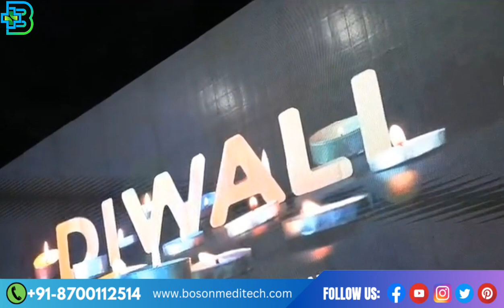Diwali & Freshers Party Andijan State Medical Institute 2023 Uzbekistan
Glimpses of the Diwali and Fresher's Party at Andijan State Medical Institute, Uzbekistan.
Andijan State Medical Institute is the leading MBBS abroad college for MBBS in Uzbekistan that provides affordable and quality medical educational to Indian students with Good hostel facilities and mess for the students.
Boson Meditech is the official admission partner of the Andijan State Medical Institute, Uzbekistan. Through us you get direct admission in Andijan State Medical Institute at nominal processing fees.

Andijan state Medical University provides 6 years MBBS program for Indian students that fulfills the NMC guidelines. BOSON MEDITECH is OFFICIAL ADMISSION PARTNER OF ANDIJAN STATE MEDICAL INSTITUTE IN UZBEKISTAN

Andijan State Medical University
Andijan State Medical Institute Indian Students
Andijan State Medical Institute Hostel
Andijan State Medical Institute Campus
Andijan State Medical Institute Fee Structure
Andijan State Medical Institute Vlog
MBBS in Uzbekistan
MBBS From Uzbekistan
Study MBBS in Uzbekistan
MBBS In Uzbekistan Reality
Medical Universities In Uzbekistan
MBBS In Uzbekistan Vlog
Tashkent Medical Academy
MBBS In Uzbekistan For Indian Students
Disadvantages Of MBBS Abroad